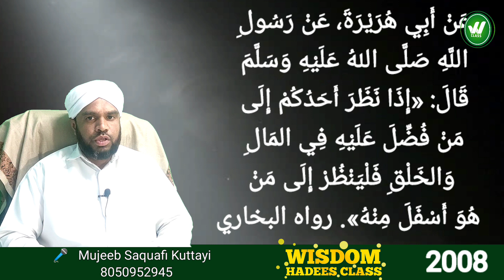സമ്പത്തിന്റെ കാര്യത്തിൽ ടെൻഷൻ ഇല്ലാതിരിക്കാൻ ഇങ്ങനെ ചെയ്താൽ മതി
Wisdom Hadees class 2008

This video posted only for education purpose

Hadees Text
عَنْ أَبِي هُرَيْرَةَ، عَنْ رَسُولِ اللَّهِ صَلَّى اللهُ عَلَيْهِ وَسَلَّمَ قَالَ: «إِذَا نَظَرَ أَحَدُكُمْ إِلَى مَنْ فُضِّلَ عَلَيْهِ فِي المَالِ وَالخَلْقِ فَلْيَنْظُرْ إِلَى مَنْ هُوَ أَسْفَلَ مِنْهُ». رواه البخاري

Malayalam Class
Mujeeb Saquafi